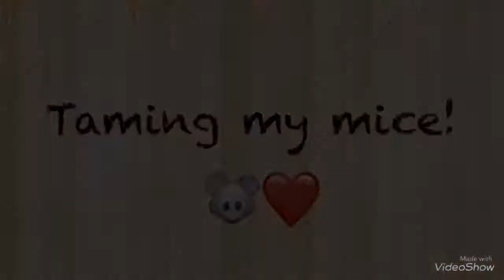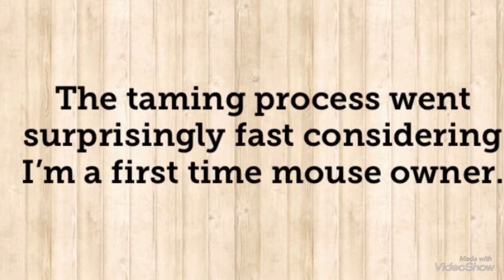Taming My Mice!!❤️🐭 (huge success) MUSIC NOT MINE